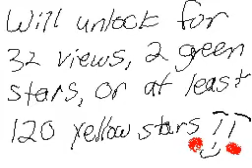Chloe's shame / Flipnote Hatena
Yes, i know in every single flipnote Chloe's good. But she is about 10% evil. why? well, a long story short. Timmy k!lled their parents. Leaving Him, Martin, and Chloe to care for themselves. Chloe was tramatized and confused. For a short while Timmy convinced her to be evil. Now, Chloe has redeemed her good. She still loves her brothers but she needs to be alert and make sure Timmy doesn't k!ll. ( but we all now she can't stop Timmy from doing that )